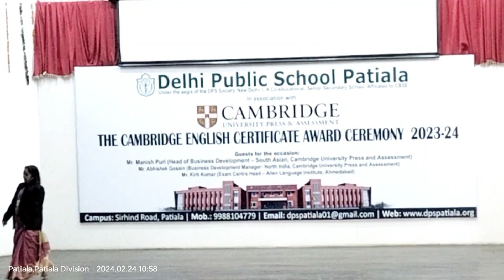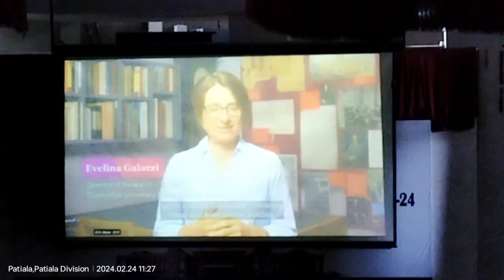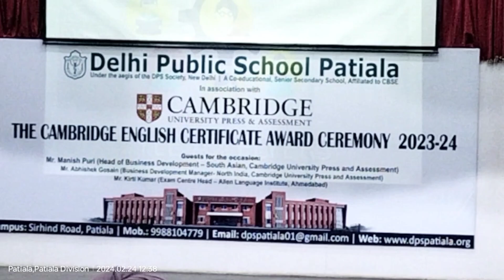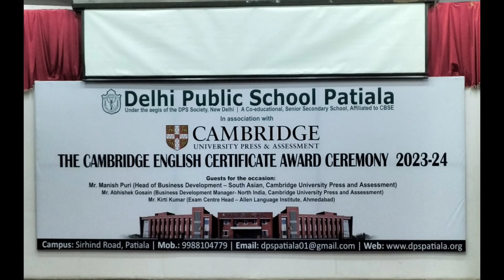Cambridge English Certificate Award Ceremony|2023-24 |DPS, Patiala| TIET, Patiala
To learn English is to enjoy and experience a language that opens up opportunities across the world. It helps people connect, communicate and come closer together. Shaped by research and insights, our unique learning resources and assessments engage and inspire millions of learners throughout their entire learning journey.